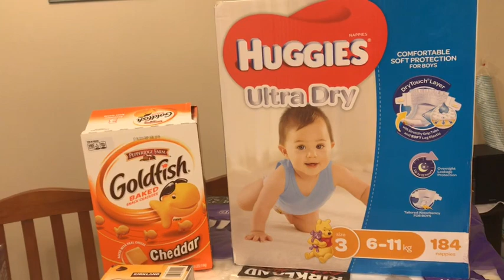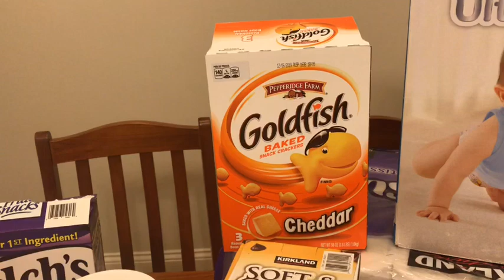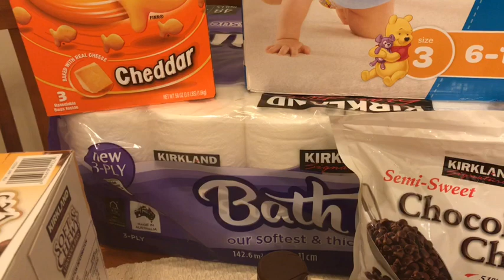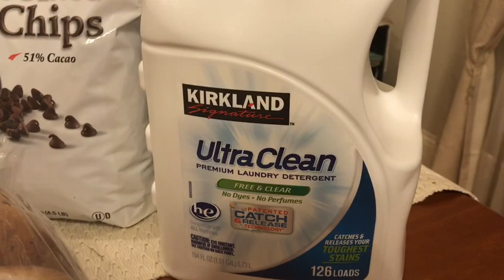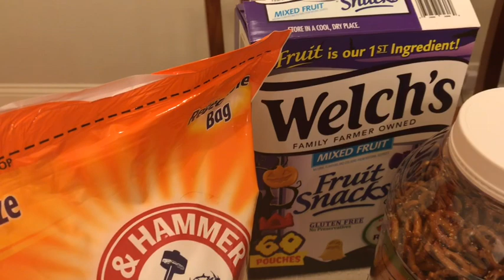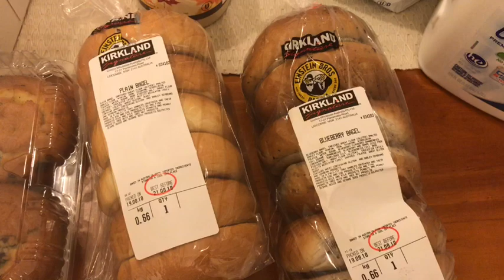Costco Grocery Haul With Prices | Our first time to Costco Australia!